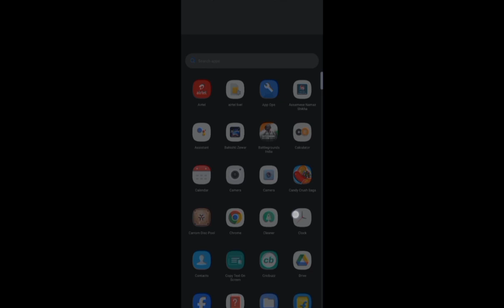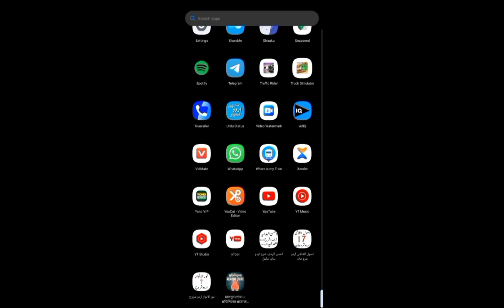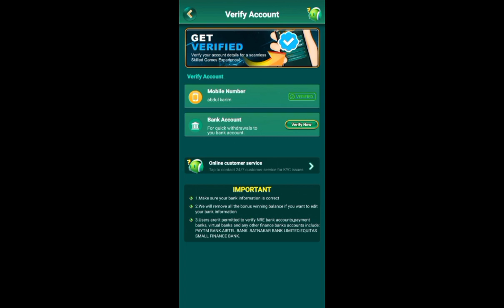Paisa kamane wala app । paisa kamane wala app 2024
सिर्फ 10 मिनट में रोज कमाओ ₹2500 । Best Yono VIP Earning App 2024

 In this video, I am going to tell you how you can earn money from mobile sitting at home.

🎉YonoVIP Club: Accumulate deposits and enjoy lifelong VIP benefits!

✨ Upgrade your VIP level and get an incredible bonus of Rs 40,00,000!
✨ Enjoy a weekly VIP bonus of Rs 50,000, available every Wednesday!
✨ Experience the fun of monthly VIP bonus of Rs 50,000, available on the 3rd of every month!

✨Don't forget to log in to YONO VIP  and claim your rewards! Make every week filled with surprises and rewards! Take action now and enjoy an exclusive experience! 🔥🔥🔥

✨Open the YONO VIP App now▶️ Click on "GAME" ▶️ Tap "VIP" ▶️ Enter, and you'll see your VIP level along with the unclaimed benefits! 🔥🔥🔥

🔠🔠🔠🔠🔠    🔠🔠🔠 To You Friend And Social Media.

Adorn your Life with Yono VIP
       Let’s Play and Share

🪐 YONOVIP.COM 📌
1⃣ YonoVIP™ Facebook
1⃣ YonoVIP™ Instagram
1⃣ YonoVIP™ YouTube
1⃣ YonoVIP™ Telegram
1⃣ YonoVIP™ WhatsApp
1⃣ YonoVIP™ Agent Telegram